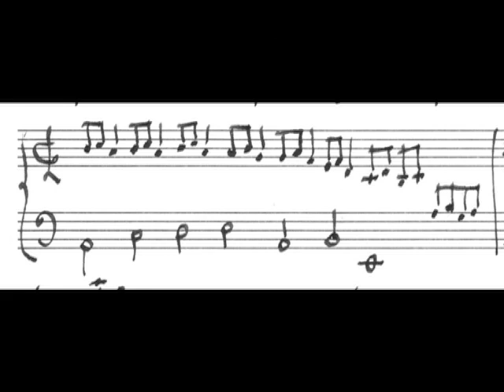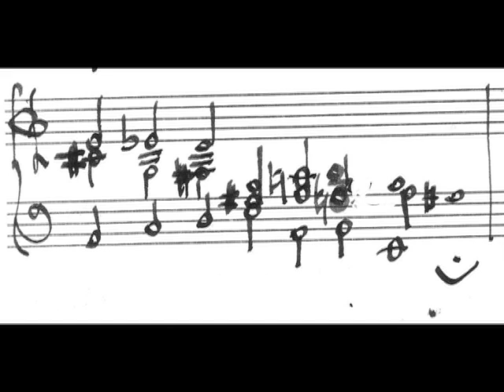Music for the poet Albino Crovetto - XIX Premio Lorenzo Montano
Music for the poet Albino Crovetto - XiX Premio Lorenzo Montano, Verona.